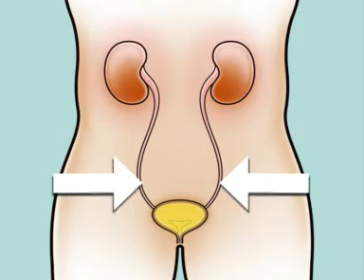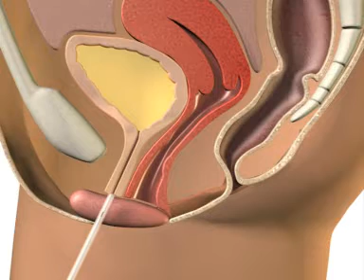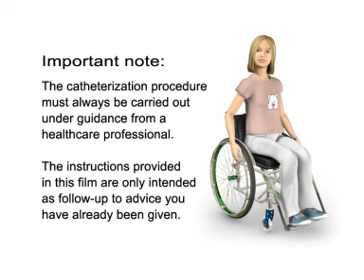How to use a catheter for girls in wheelchairs – Coloplast SpeediCath® Compact self cathetarization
This catheter animation will show you how to empty your bladder with a SpeediCath® Compact catheter if you are a girl in a wheelchair.

SpeediCath® Compact catheter is a small and discreet catheter is instantly ready to use. The innovative award-winning design means the catheter can easily be kept in a pocket or handbag. Available in male and female versions.